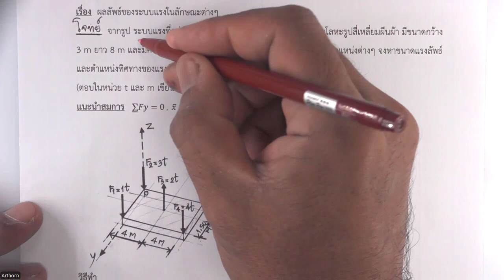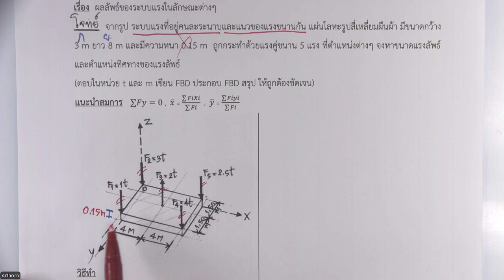วิชากลศาสตร์วิศวกรรม ตัวอย่างเรื่อง ผลลัพธ์ของระบบแรงในลักษณะต่างๆ ภาคเรียนที่ 1 / 2567